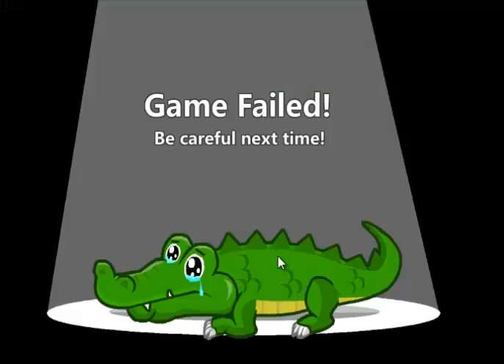كرتون دورا - لعبة دورا والعناية بصغير التمساح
لعبة دورا والعناية بصغير التمساح
Dora Game
دورا بالعربي للاطفال كرتون